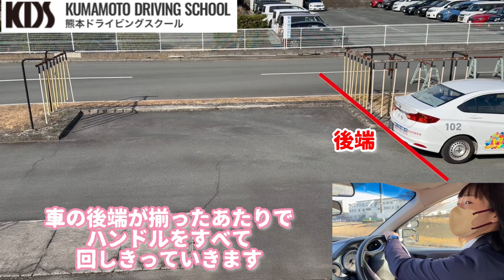3分で分かる！縦列駐車の失敗しないポイント！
自動車学校のKDS熊本ドライビングスクールの
インストラクターが縦列駐車について分かりやすく説明しています。

KDS熊本ドライビングスクール
〒861-8003熊本市北区楠6丁目6-25
電話番号
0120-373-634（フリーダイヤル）